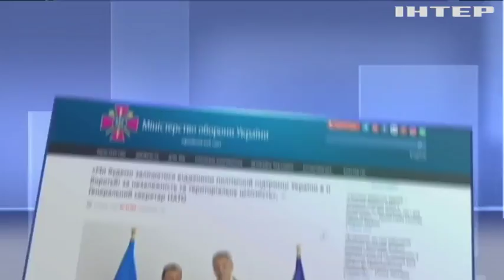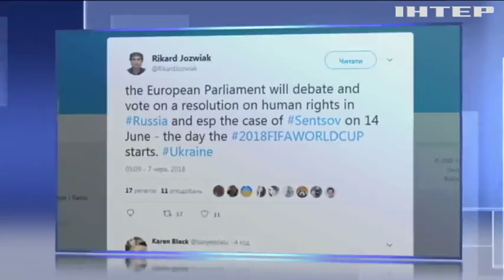Новости 7:00, выпуск за 8 июня 2018 года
Головні події на цю годину:
Жителі звільненого Південного залишають зону бойових дій на Донбасі; США та Канада нададуть допомогу українським військовим; НАТО засуджує російську агресію проти України; У Європарламенті розглянуть справу українського політв'язня Олега Сенцова; Саміт G7 викликав масові протести у Канаді; Верховна Рада схвалила створення Антикорупційного суду; National Geographic випустила футболки з переробленого пластику; У Китаї поліцейський переніс через дорогу дідуся (відео).